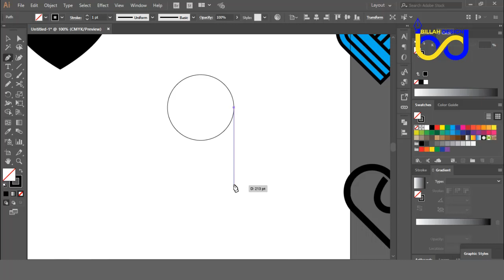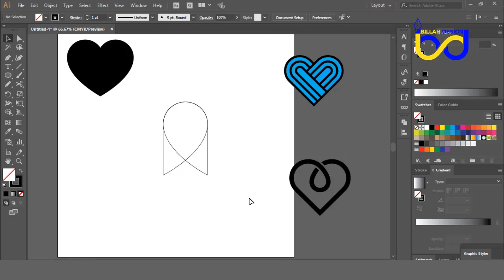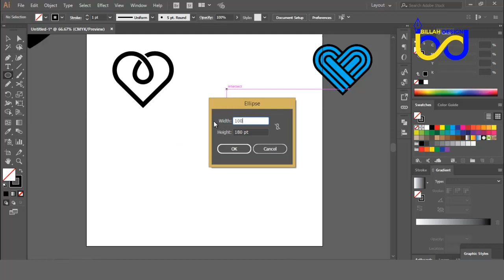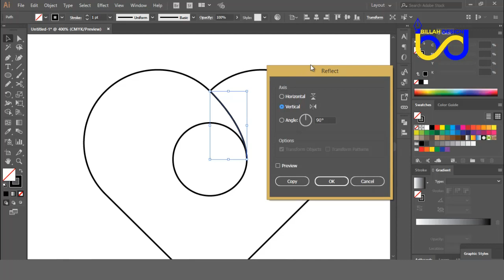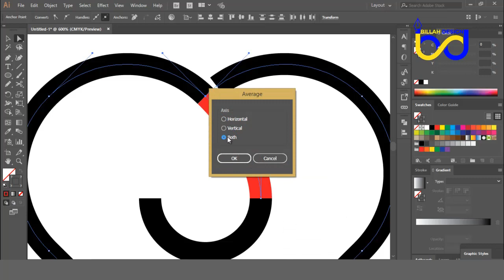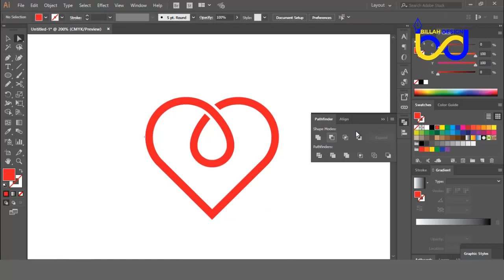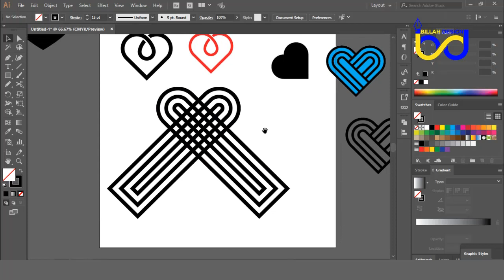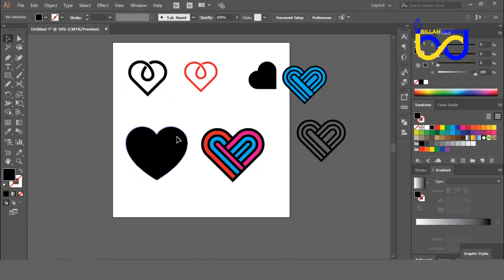Adobe Illustrator Tutorials Bangle | How To Make Logo Design 2019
In this video, I will show you how to make a logo design in Illustrator.
kivabe logo design korbo, how to create a logo in illustrator cs6,
ফ্রি লোগো ডিজাইন, লোগো ডিজাইন বই, লোগো ডিজাইন সফটওয়্যার,
লোগো ডিজাইন কি, লোগো ডিজাইন , লোগো ডিজাইন নিয়ম,
কিভাবে লোগো ডিজাইন করা হয়, লোগো ডিজাইন টিপস, adobe illustrator bangla tutorial full course, illustrator tutorials in bangla,
adobe illustrator cc bangla tutorial, illustrator bangla tutorial,
adobe illustrator bangla tutorial - illustrator basic to advanced tutorial, how to install adobe illustrator, adobe illustrator 2019,
adobe illustrator app download,